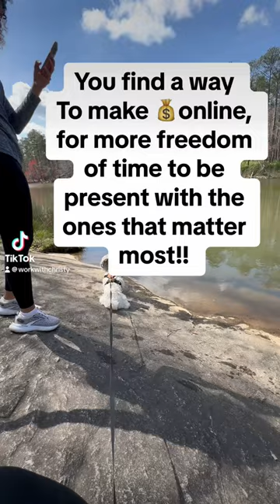Daily pay online in as little as 2 hrs a day following a step-by-step plan! workwithchristy.net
Daily pay online in as little as 2 hrs a day following a step-by-step plan!